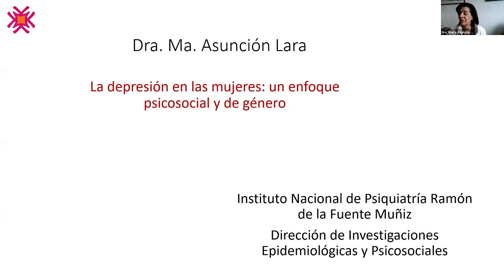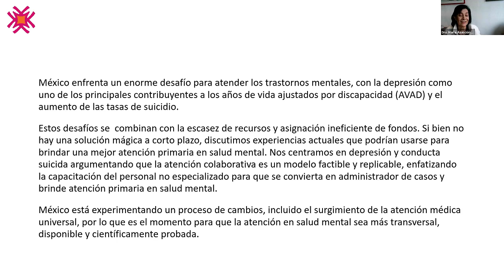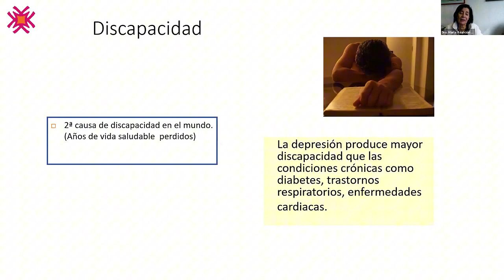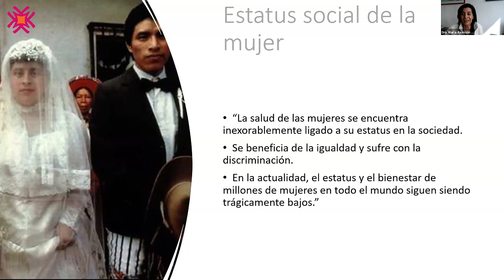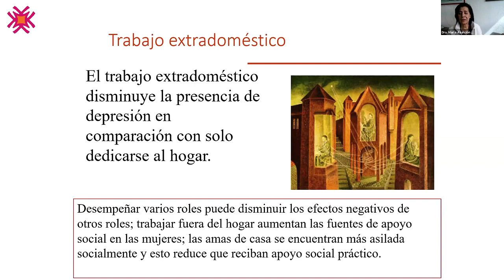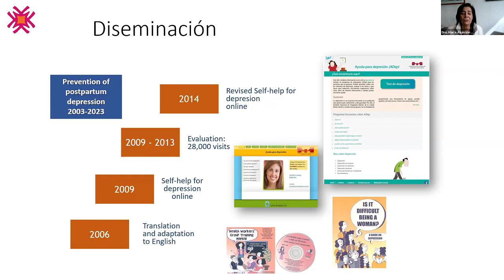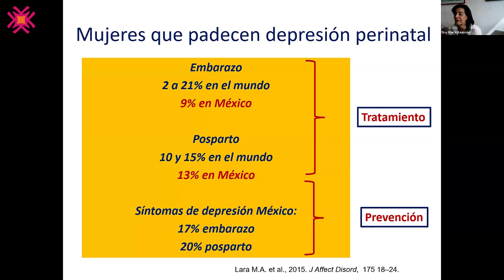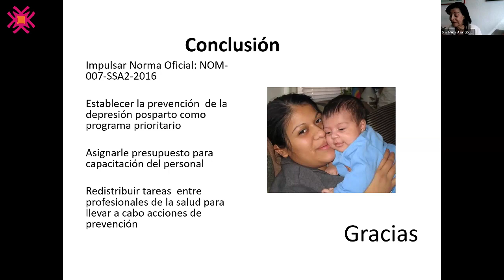La depresión en las mujeres: un enfoque psicosocial y de género.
CONFERENCIA
En conmemoración del Día Mundial de la Lucha contra la Depresión.

Imparte:
Dra. María Asunción Lara Cantú (Instituto Nacional de Psiquiatría Ramón de la Fuente Muñiz-UNAM)
Modera:
Dra. Graciela Mota (FEMU)